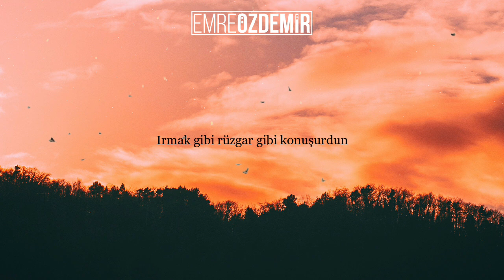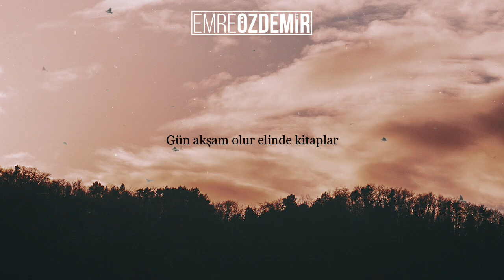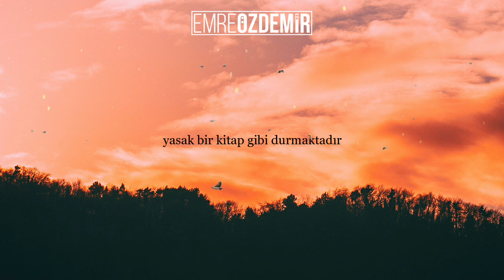Emre Özdemir - Hala Koynumda Resmin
► Seslendiren : Emre Özdemir
► Sözler : Ahmet Telli

Sözler:
"Sımsıcak konuşurdun konuşunca
ırmak gibi rüzgar gibi konuşurdun
yayla kokuşlu çiçekler açardı sanki
çiğdemler güller mor menevşeler açardı
Sımsıcak konuşurdun konuşunca
Hâlâ koynumda resmin

Dağları anlatırdın ve dostluğu
bir ceylan gibi sekerdi kelimeler
Sesini duymasam çölleşirdi dünya
dağlar yarılır ırmaklar kururdu
bulutlar çökerdi yüreğime
Hâlâ koynumda resmin

Gün akşam olur elinde kitaplar
ve bir demet çiçekle çıkıp gelirdin
bir kez bile unutmadın “merhaba” demeyi
ve en yanık türküleri nasıl da söylerdin
bir dostun vurulduğu gün
Hâlâ koynumda resmin

Kaç mevsim kırlara çıkıp
çiçekler topladık mezarlar için
Belki ürküttük tarla kuşlarını
belki kurdu kuşu ürküttük
ama aşkı ürkütmedik hiç
Hâlâ koynumda resmin

Ve hâlâ sımsıcak durur anılar
sımsıcak ve biraz boynu bükük
Ne varsa yaşanmış ve paylaşılmış
yasak bir kitap gibi durmaktadır
ve firari bir sevda gibi
Şimdi duvarlarda resmin"